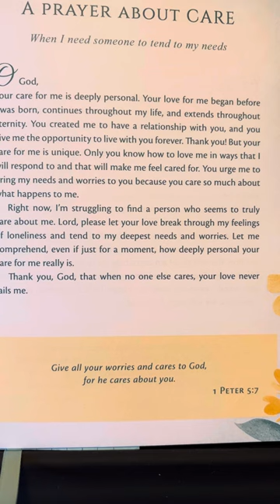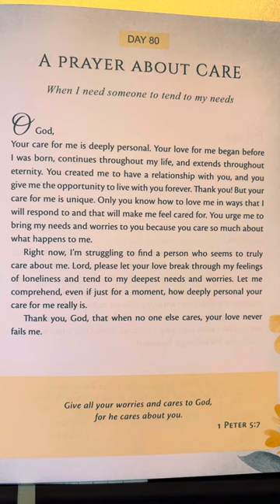Day 80 - In the Morning Light